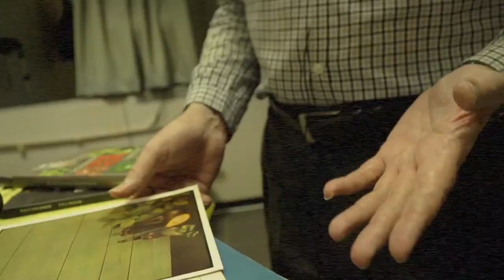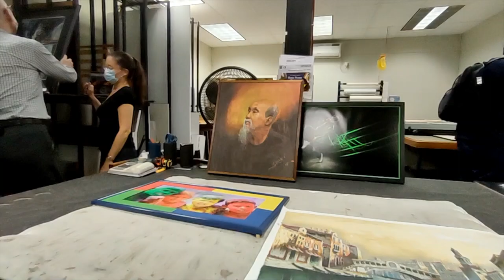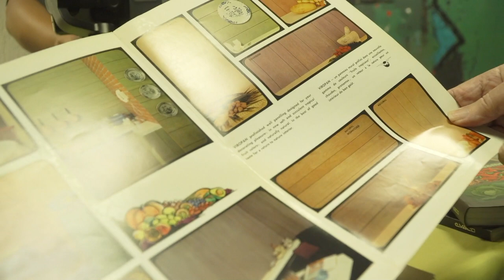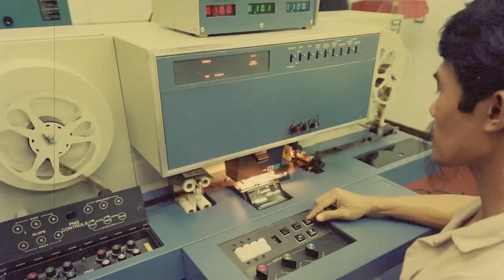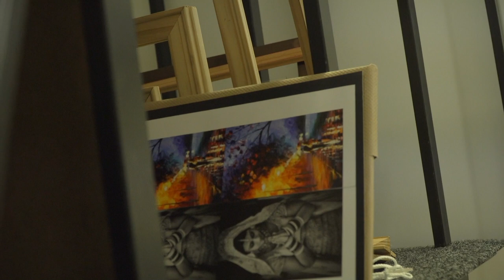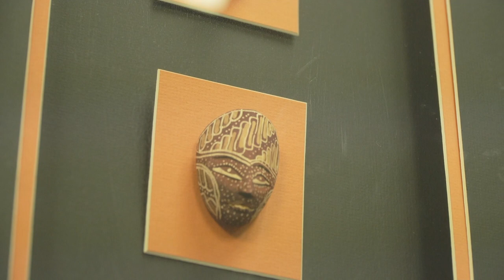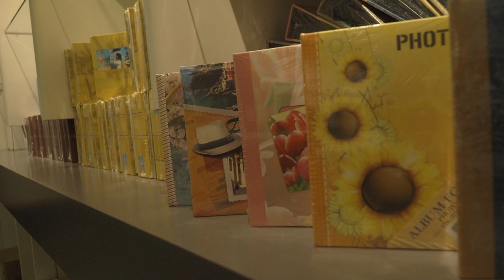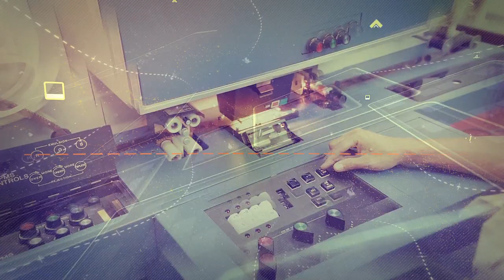EXTRA, EPISODE 5 MET EDUARD HOGENBOOM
EXTRA is een programma waarbij gesproken wordt over interessante verrichtingen van burgers/bedrijven en andere organisaties in onze samenleving.